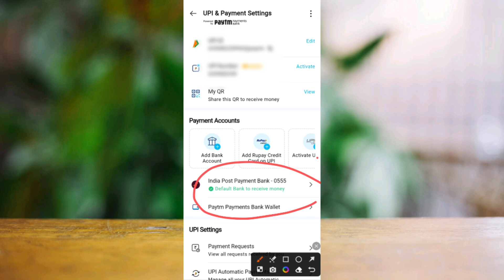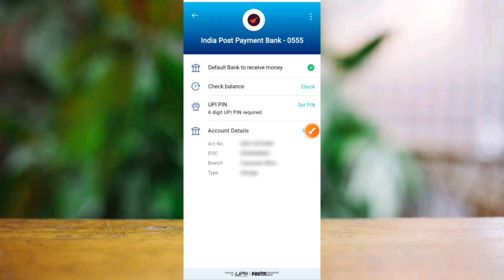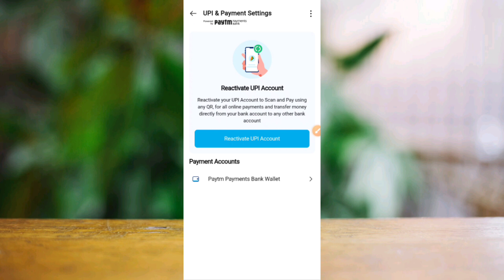paytm se bank account delete kaise karen 2024 | how to delete paytm account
About This Videos -: 👇👇👇👇
hello dosto aaj ke is video me batane wale hai ki aap paytm app se bank account delete kaise karege to aaj ke is videi me batane wale hai to aap is video ko end tak jarur dekhe thankun so much guys

paytm upi se bank account kaise delete kare
paytm se default bank account kaise delete kare